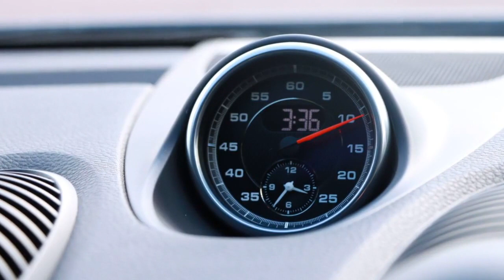YC71UGT 718 Cayman GTS 4..0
Based in Cambridge Jardine Porsche is part of the Jardine Motors Group a leader in the automotive industry and renowned for exceptional service. All our Porsche Approved Pre-Owned cars must pass a comprehensive 111 point certified check and you will also receive a minimum of 2 years warranty and Porsche Assistance breakdown cover.  We are open Monday to Friday 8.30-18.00 and Saturday 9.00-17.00. To sell a Porsche like this one please contact our team.